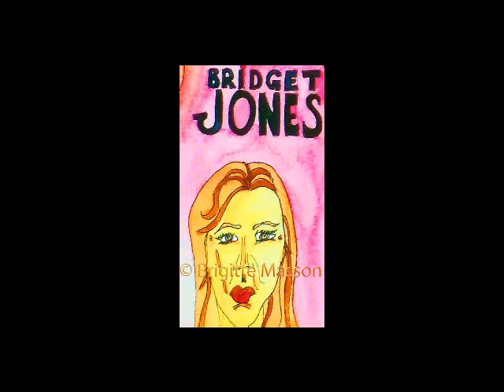Diaporama - Le cinéma de Brigitte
Vous y verrez Danielle Darrieux, Mel Brooks, Anita Ekberg, Rayponce, Sylvester Stallone, Jerry Lewis, Brigitte Bardot, Bridget Jones, Jane Fonda, Brigitte Roüan, Ben-Hur, James Bond et Docteur No, le corniaud, Mireille Darc et pour finir Superman.